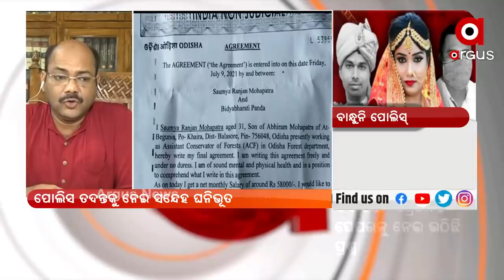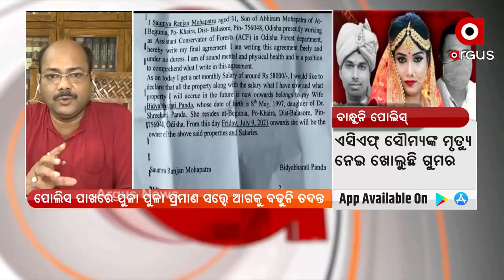ସୌମ୍ୟ ମହାପାତ୍ର ମୃତ୍ୟୁ ମାମଲାରେ ପ୍ରତିକ୍ରିୟା ରଖିଲେ ସୌମ୍ୟଙ୍କ ମା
ACF ସୌମ୍ୟ ମହାପାତ୍ର ମୃତ୍ୟୁ ମାମଲା । ବୋହୁର ମା ମୋତେ ଫୋନ କରି କହିଥିଲେ ସୌମ୍ୟ ଦେହରେ ନିଆଁ ଲାଗିଯାଇଛି ବୋଲି ।